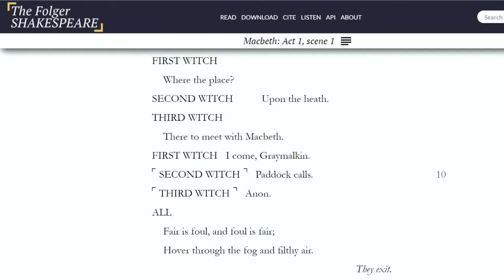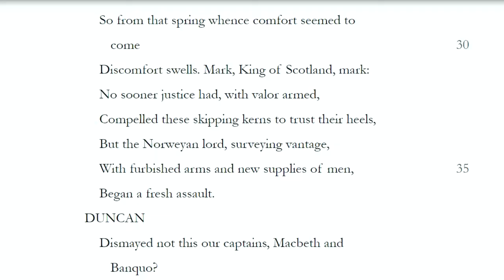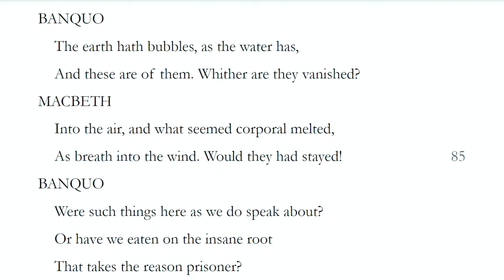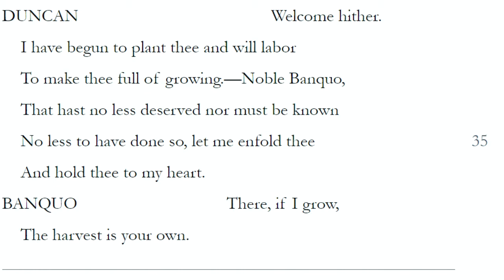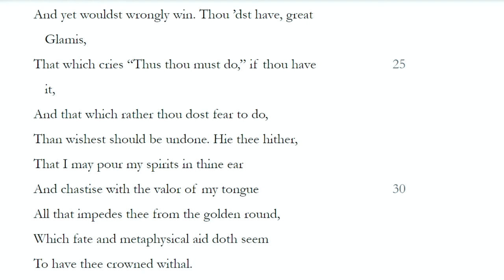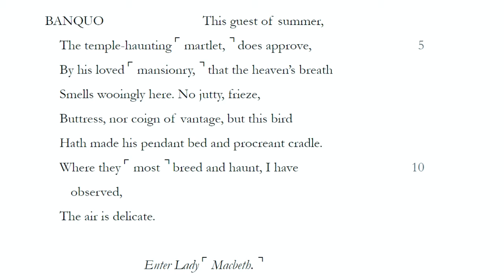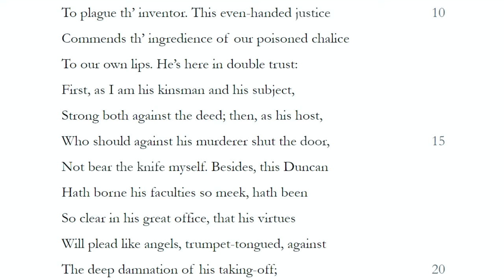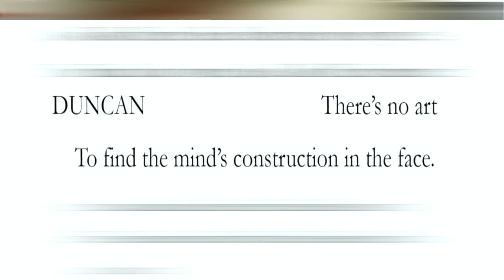Complete Reading and Analysis: Macbeth Act One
Don't just listen to Macbeth, learn what's happening. This video series will provide a full reading of William Shakespeare's Macbeth. Along the way we'll pause to answer questions, annotate the text, and show illustrations and paintings from the time period. Please leave any questions you have down in the comments. I do my best to answer every one of them.